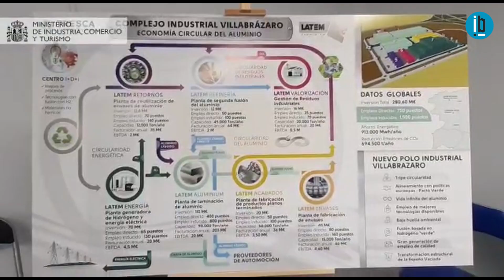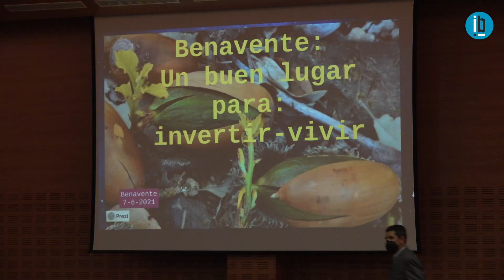El nuevo polígono de Benavente es una oportunidad para traer ilusiones, Reyes Maroto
"El nuevo polígono de Benavente es una oportunidad para traer ilusiones a esta provincia", la Ministra Reyes Maroto hoy en Benavente